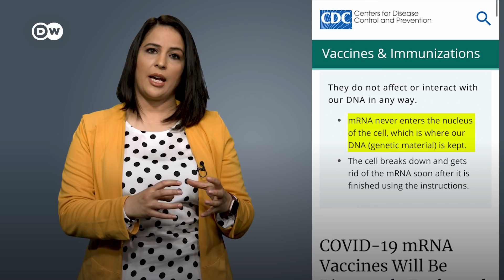Fact check: Here's why COVID vaccinations do not change your DNA 🧬 🦠| DW News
With so many myths about COVID-19 vaccines regarding their impact on our health, many people don’t know what to believe. In our fact check, find out what you need to know about the mRNA vaccines — as we expose the myths and reveal the facts.